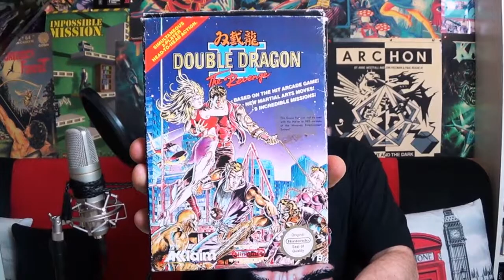Life Force (NES) | Kraut & Rüben & Videospiele #84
Weiter geht es mit Spielhallenkonvertierungen welche in der Heimversion beinahe besser sind, als die eigentlichen Spielhallenoriginale. Diesmal habe ich mir die NES-Konvertierung des Spielhallenklassikers Salamander angeschaut. Ein Spiel von dem japanischem Publicher Konami, welche in Vergangenheit schon bewiesen dass ein Konvertierung auf ein schwächeres System nicht automatisch ein schlechteres Spiel bedeuten muss.